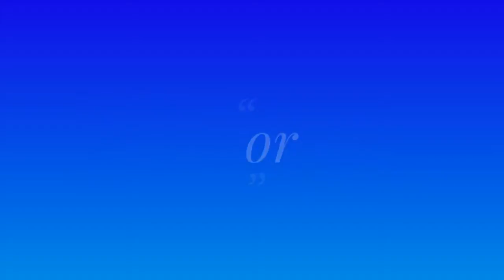Call of Duty®: Black Ops III - Community contract pt.1 and RTDM pt.38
Taking part in the Community Contract on black ops 3, along with grinding for dark matter camo. Enjoy